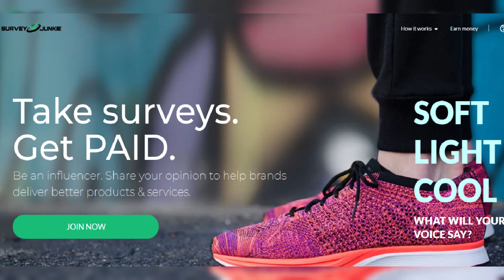Police officer Nick Adderley, who was wearing a fake Falklands War medal, is found GUILTY of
Police officer Nick Adderley, who was wearing a fake Falklands War medal, is found GUILTY of serious misconduct for lying about his service.